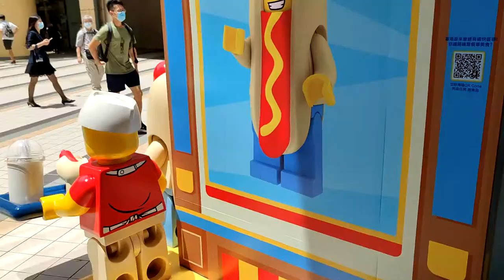「LET’S EXPLORE LEGO CITY 樂遊城市AT MTR MALLS」港鐵6大商場 X 樂高 (綠楊坊「樂高美食滋味遊」) - 2021年08月12日